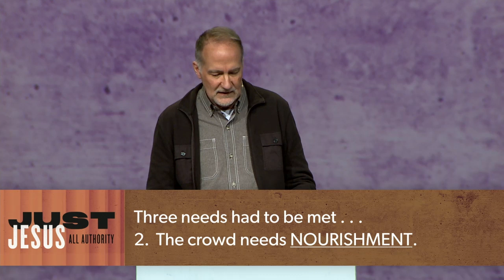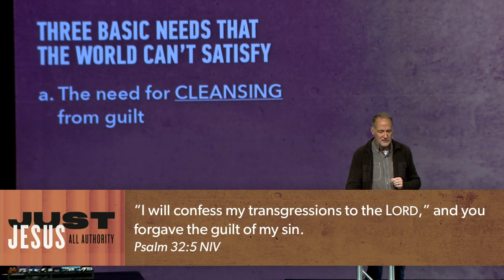Reaching the Masses | Pastor Dave Stone, February 8–9, 2020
Continuing our study through the book of Mark, take your Bible and meet in the familiar account of the feeding of the 5000 in Mark 6:30–44. How will you reach the masses? Watch to learn what Jesus said.